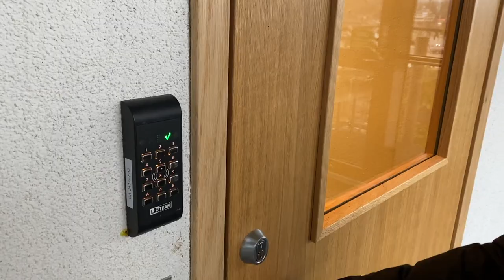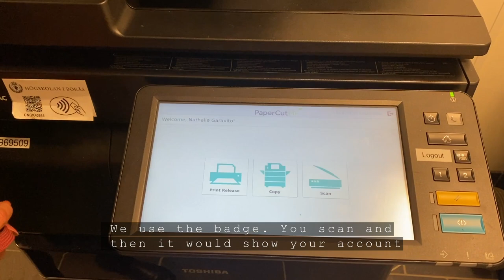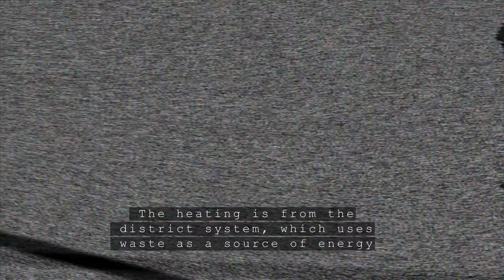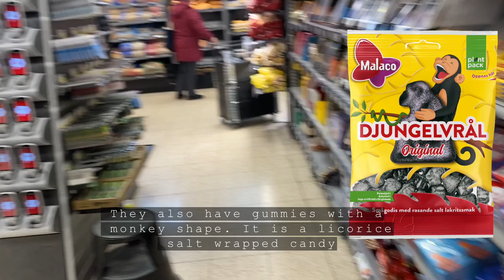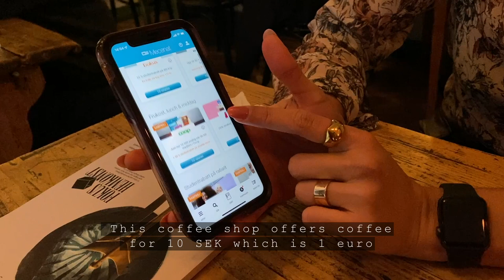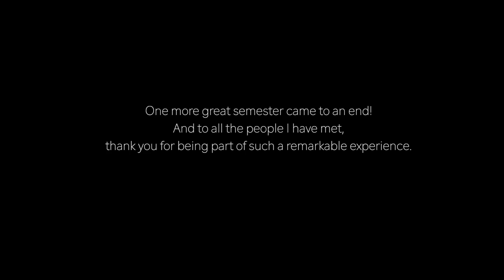Erasmus Mundus ME3+ : Third semester in Boras, Sweden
Hello!
I am pursuing the ERASMUS MUNDUS ME3+ program, and in this video, I am going to show you a bit about Boras, Sweden, where my third semester of studies took place!